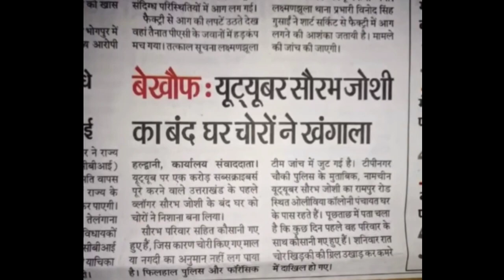Sourav joshi ke mummy ne kya Diya Chori Hone pe 🙏😭 //@souravjvlogs